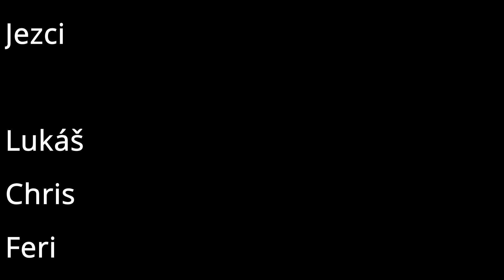Točná Mega shred 2022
prostě video z bikeparku komořany